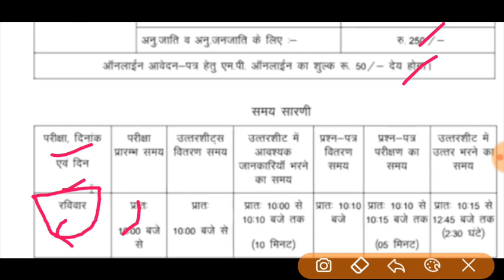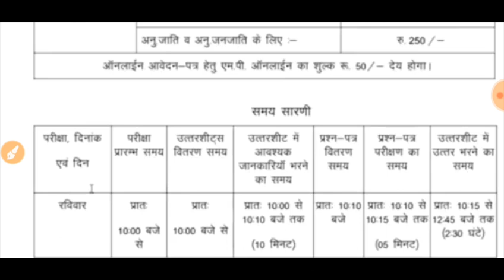MP Samvida भर्ती 2018, Online form date - 10 May 18, All details , All Government jobs 2018, Hindi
इस video में हम MP Samvida 2018 , Date - 10 May 18 के बारे में विस्तार से जानकारी देंगे,

MP Police Choice filling
MP Patwari
MP Forest Guard
MP Samvida
Vyapam update